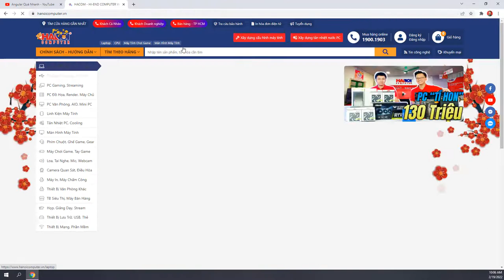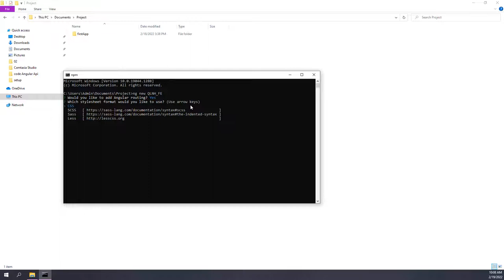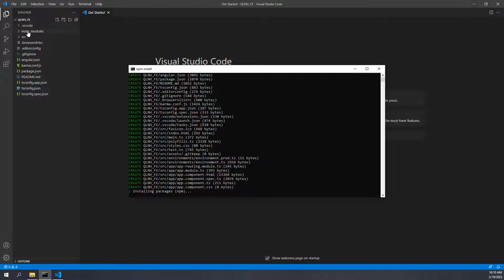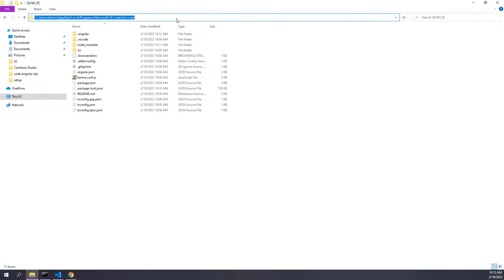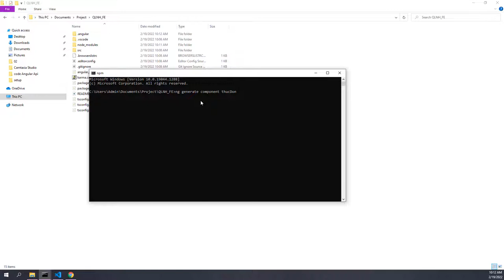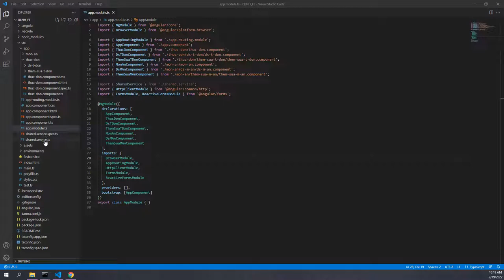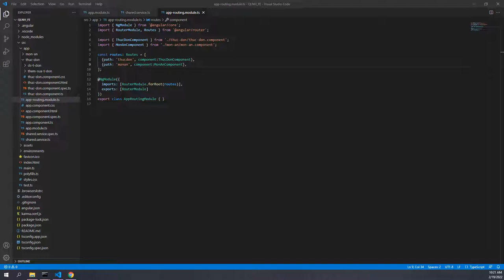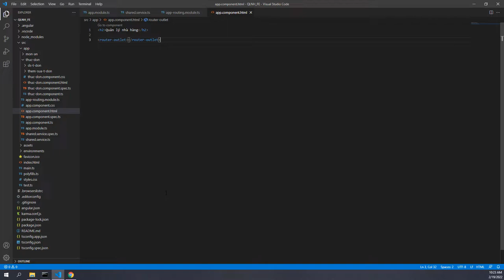Học Angular 13 - dot net core api - sql server 2022 - bài 7 - tạo mới Angular Project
Bài này, chúng ta sẽ tạo mới 1 Angular Project với lệnh:

ng new QLNH_FE    trong đó QLNH_FE là tên của project (QLNH_FE là Quản lý nhà hàng Front End)

Ta tạo các component với câu lệnh    ng generate component ThucDon

Hoặc các bạn tạo component với cấu trúc rút gọn như sau: ng g c MonAn

trong đó ThucDon và MonAn là tên của các component.

Tiếp đến ta chạy lệnh gen service:    ng generate service ten_service.

Cuối cùng ta sẽ import thư viện và cấu hình router trong Angular project